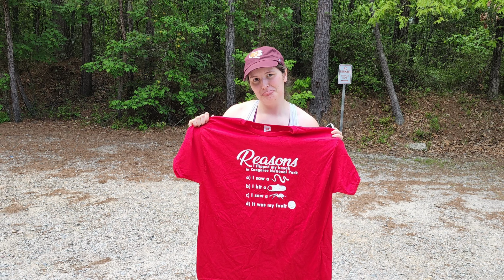Congaree National Park 4/23/22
You can't beat the weather this time of year. Cool in the morning and not too hot in the afternoon! Cedar Creek is still running above flood stage at 9.5 ft today but we pushed thru and made it down to Tupelo Basin. There were a couple large Brown Water Snakes out and we did 2 Banded Waters which is always cool. Throw in a couple very large Fishing Spiders and some beautiful trees and it was a great day. Even had a guest check the water temp! Thanks for coming out today and choosing Carolina Outdoor Adventures!